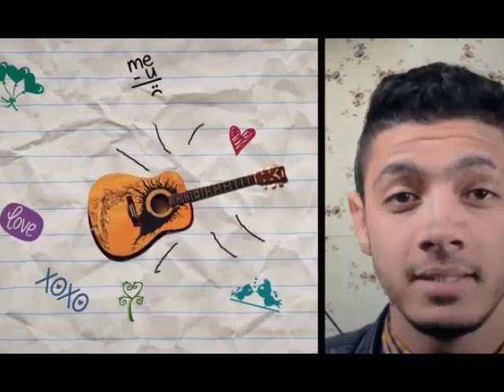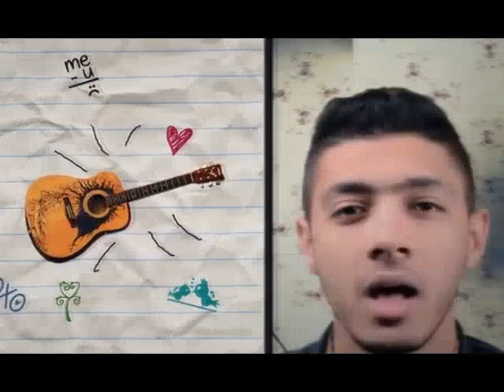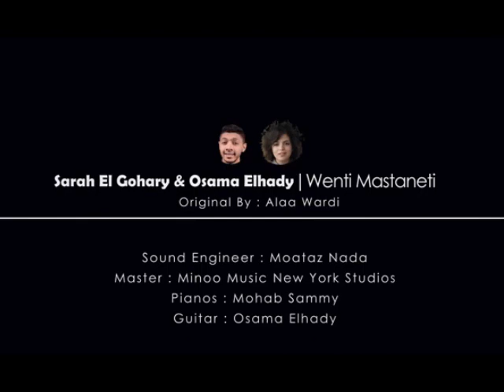Sarah El Gohary & Osama Elhady - Wenti Mastaneti